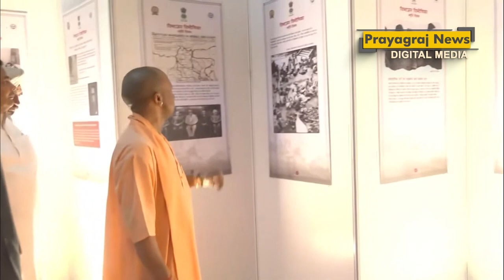लगातार तीसरी बार देश के सबसे लोकप्रिय मुख्यमंत्री बने योगी आदित्यनाथ